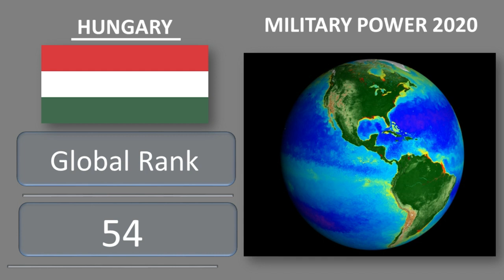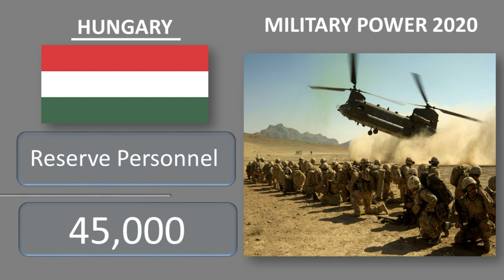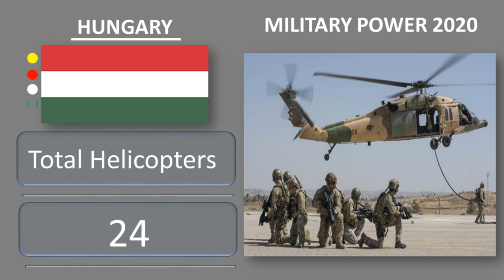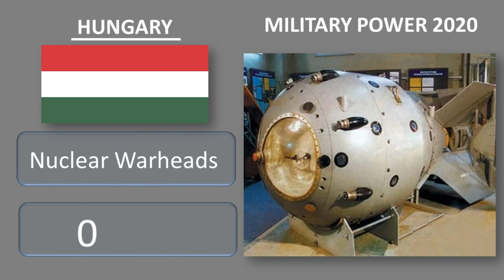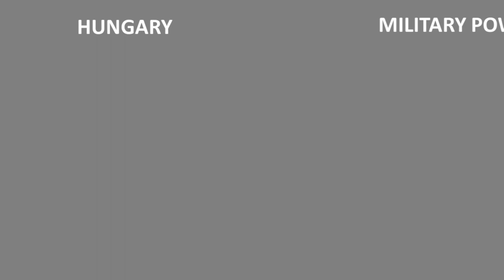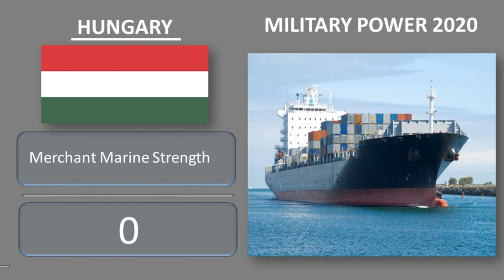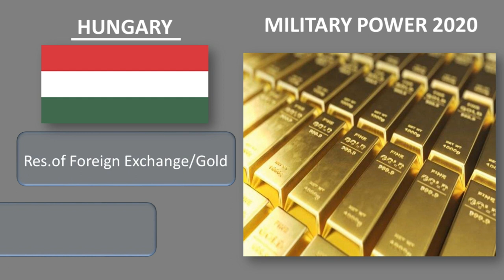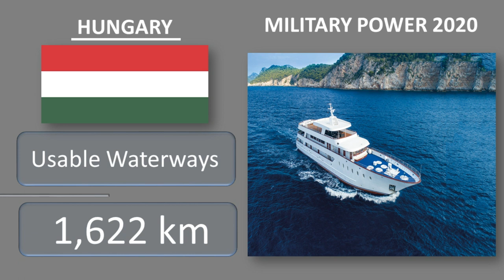HUNGARY MILITARY POWER 2020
Hello,Everyone Welcome to My You Tube Channel "PharakGyan".
Which country Military Power Video do you want to watch after this video?
This is a video about the Military Power of Hungary 2020 in which all Air Force, Land Force, Naval Force, Financial, Logistic, and Financial are included. This video is only for education  purpose not to encourage anyone for war.

All data are real and genuine. Collected after long research.
source: Global firepower, Google and Wikipedia.